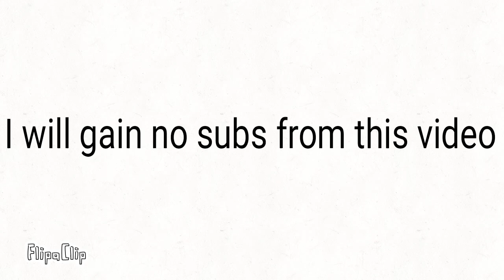I Will Gain No Subs From This Video